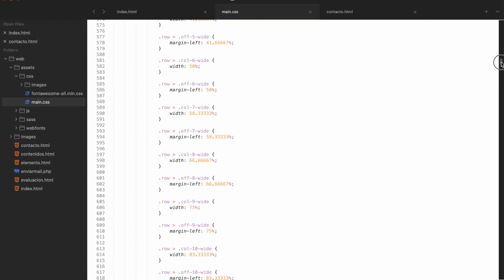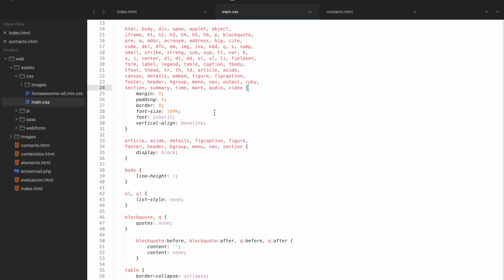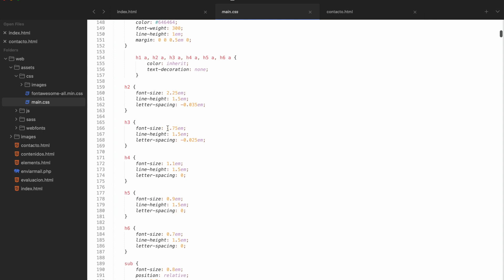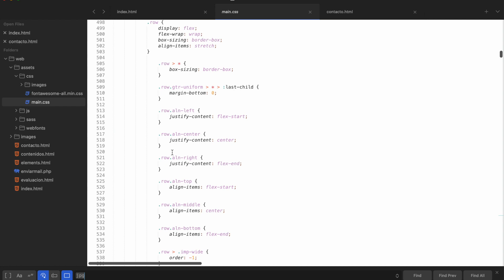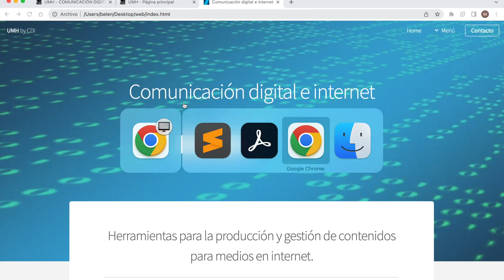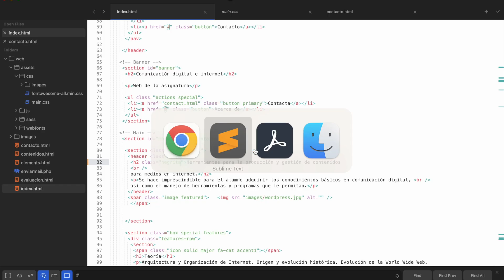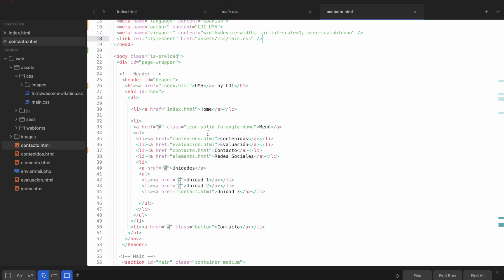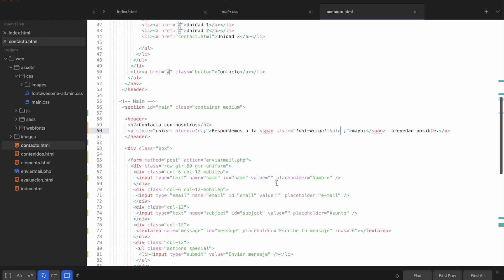Lección 002 - 019 Introduccion css (umh4501 2022-23)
Asignatura: Comunicación digital e internet
Doble Grado en Comunicación Audiovisual y Periodismo
Profesora: María Belén Pérez Sánchez.

Estilo CSS